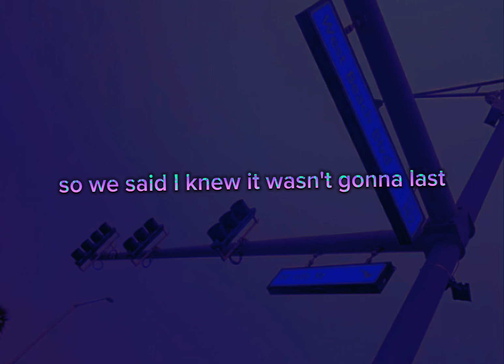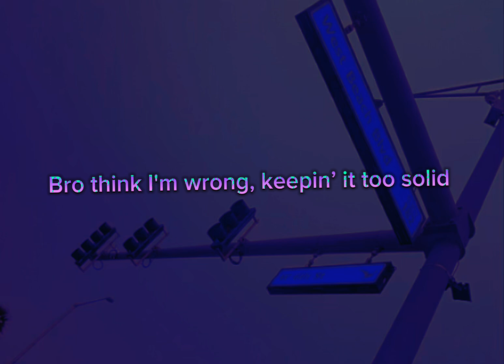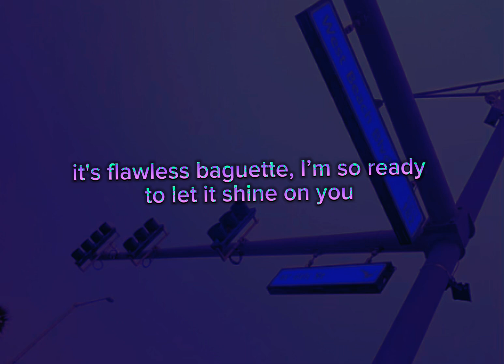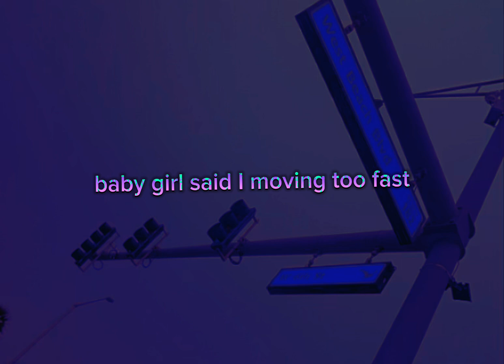Future-Too Fast(Lyric Video)